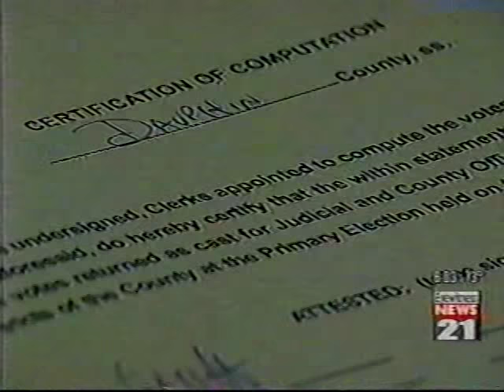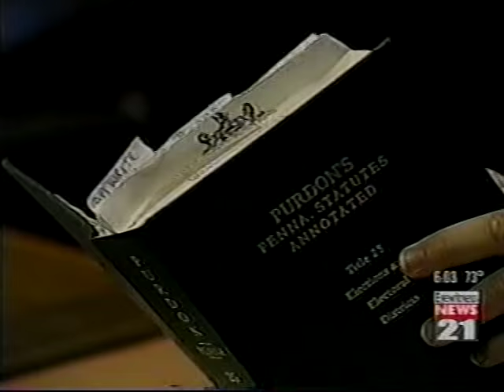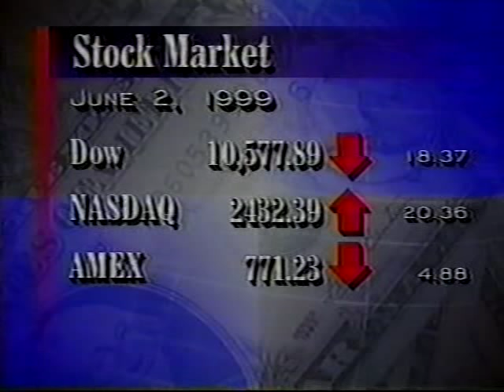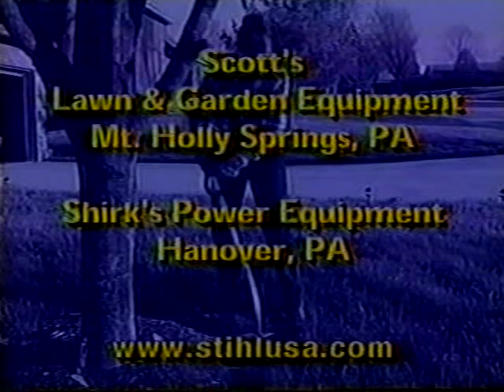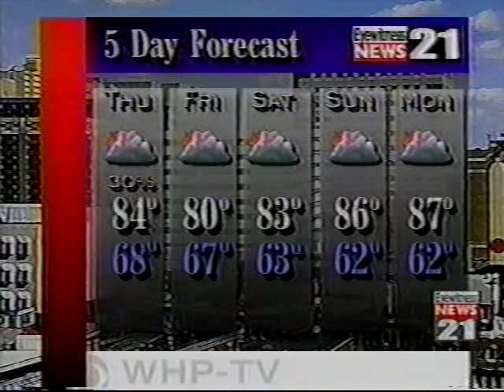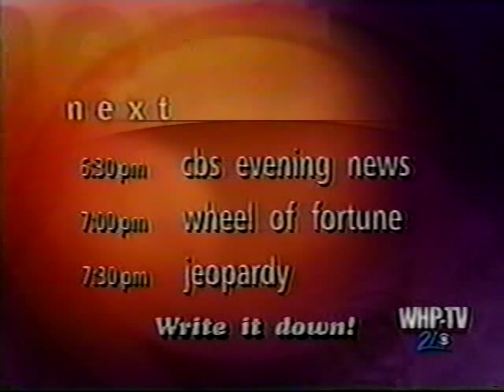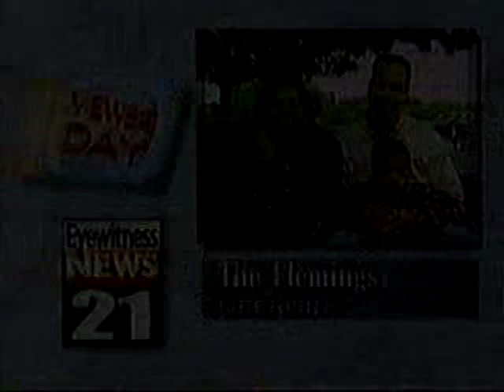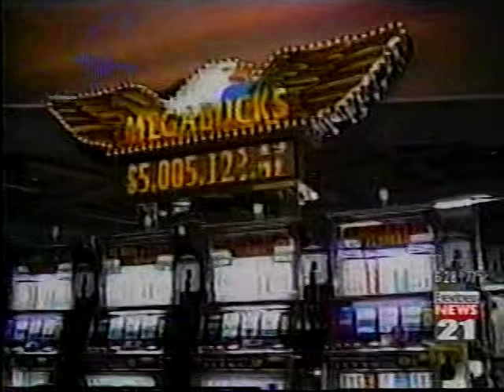WHP-TV 6pm News, June 2, 1999